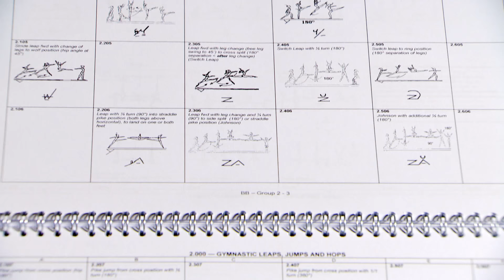Waarom is de Derwael zo moeilijk? | Olympische Masterclass #2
Nina Derwael is niet enkel tweevoudig wereldkampioen aan de brug met ongelijke leggers, ze heeft ook een eigen element op haar naam. Maar hoe zit dat element in elkaar en wat maakt dat element zo moeilijk en zo speciaal.